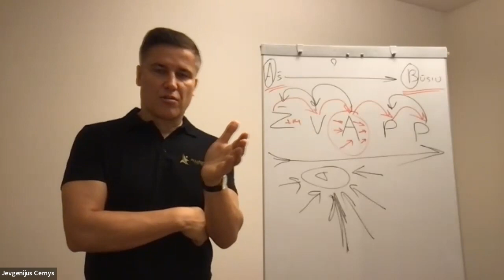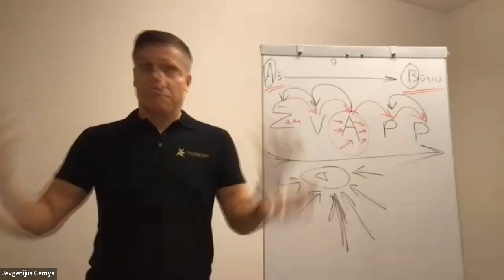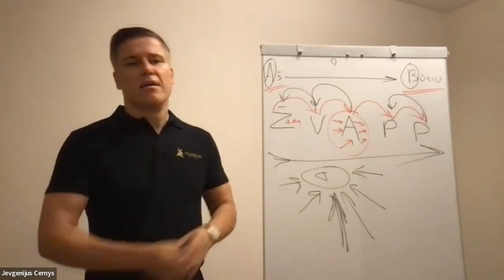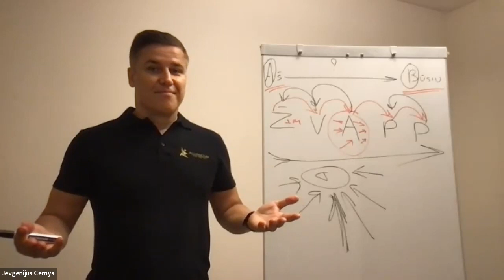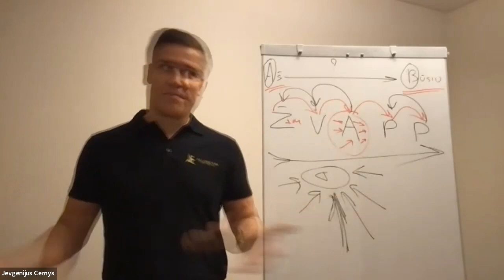Tikslo tikslas, arba kodel mes norim..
ZVAPP mokymai -

Patiko? Pasidalink!